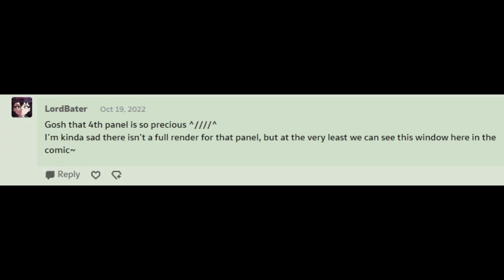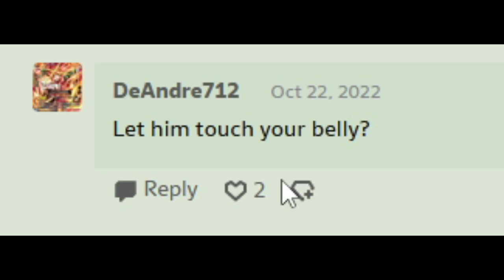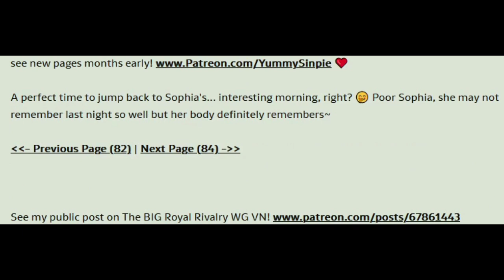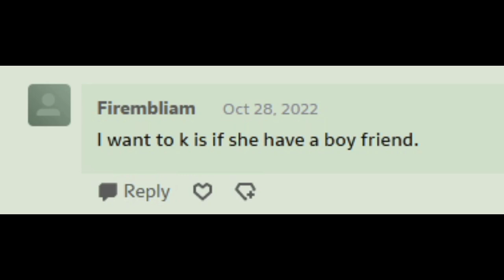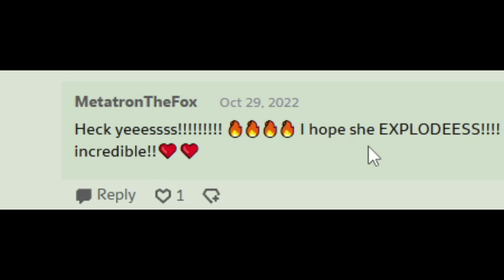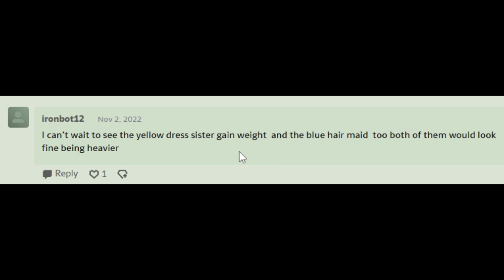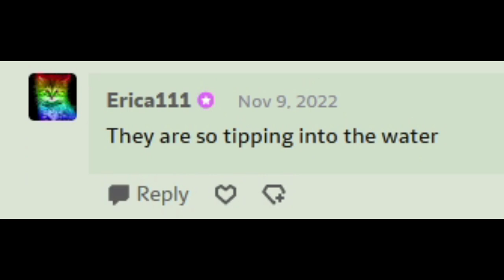The BIG Royal Rivalry (Comic Dub Part 9)